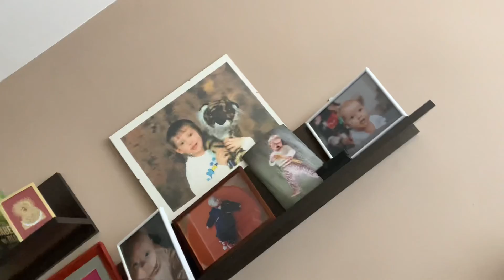Stary dowcip o przemytnikach co wiozą kolesia w bagażniku.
Czy to już Berlin ?